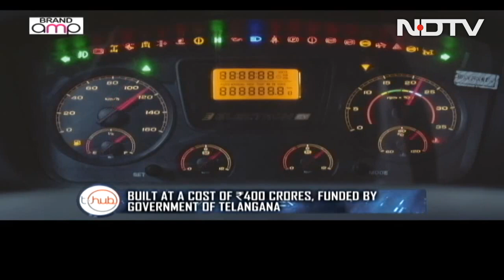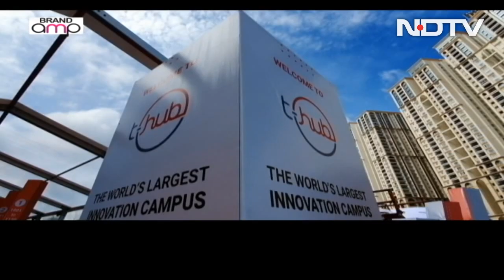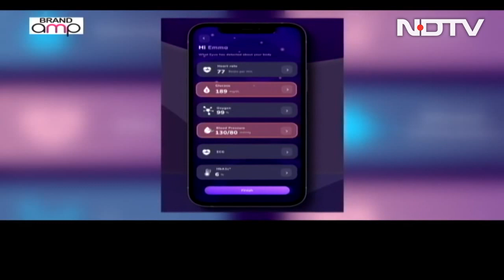Telangana's T-Hub (Technology Hub): All That A Start-Up Needs Under One Roof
Telangana's T-Hub, or the Technology-Hub, the world's largest innovation campus is a world-class entity that offers every kind of support a start-up may need – all available under one roof.